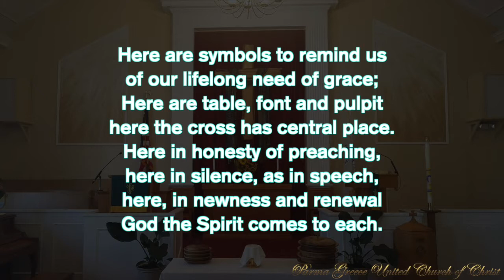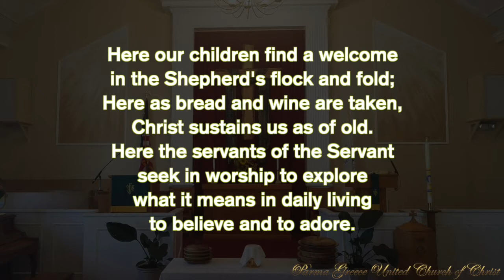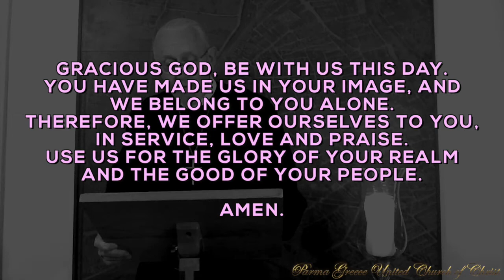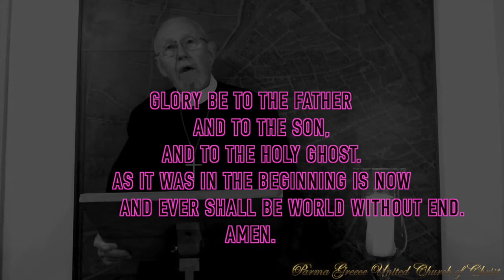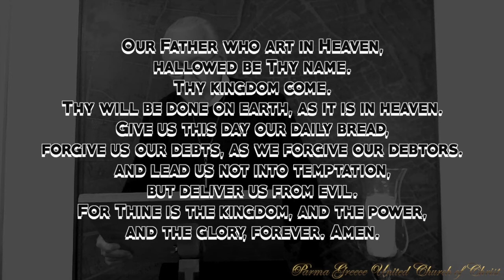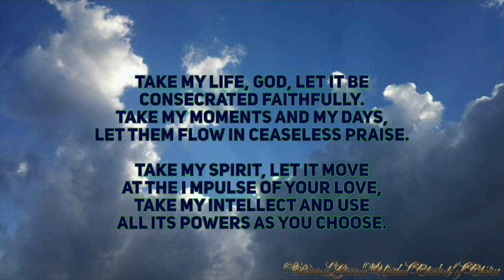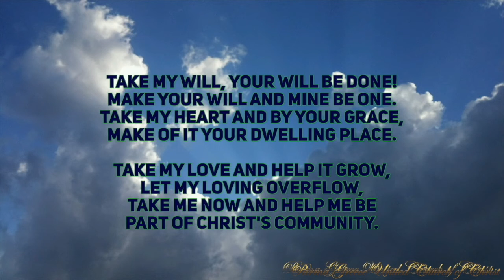PGUCC for 10-18-20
Virtual Service for Parma Greece UCC for October 18, 2020